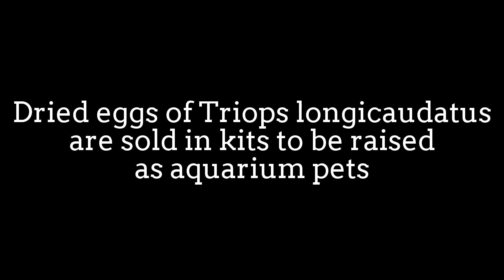Top view of Triops(tadpole shrimp) the living fossils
Triops longicaudatus (longtail tadpole shrimp, American tadpole
shrimp, or rice tadpole shrimp) is a freshwater crustacean of
the order Notostraca, resembling a miniature horseshoe crab.

It is characterized by an elongated, segmented body,
a flattened shield-like brownish carapace covering two
thirds of the thorax, and two long filaments on the abdomen.
Triops refers to its three eyes, and longicaudatus refers
to the elongated tail structures.